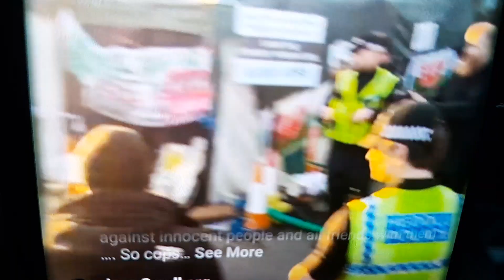Big police presence 630 this morning at Llanelli camp